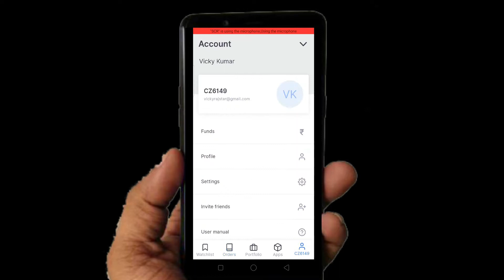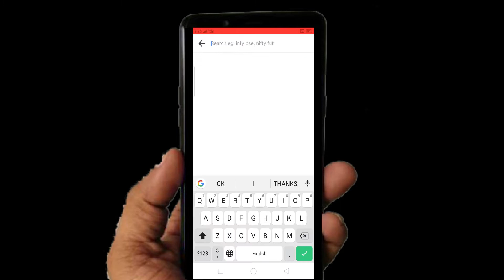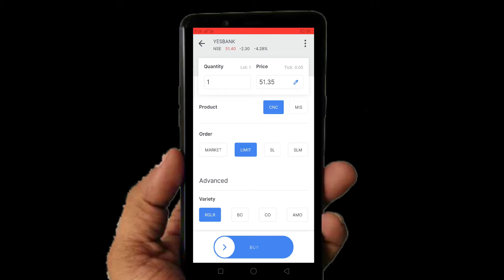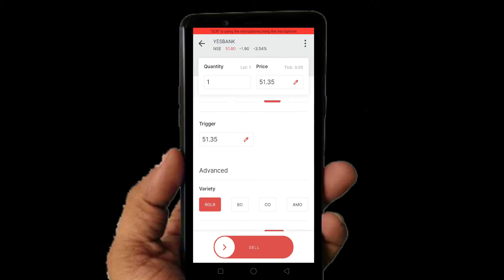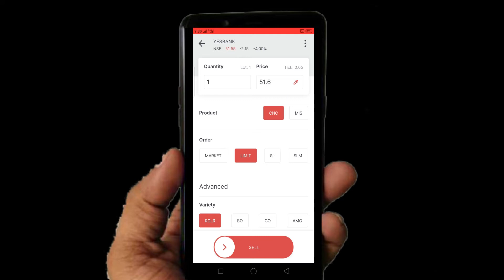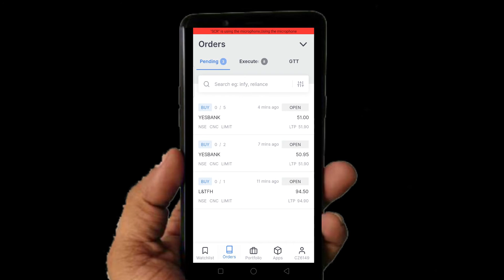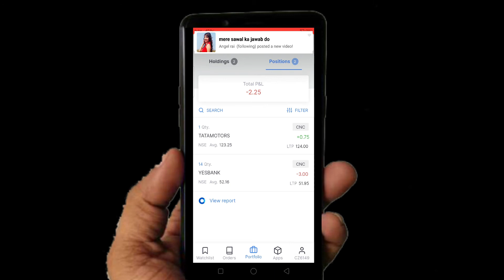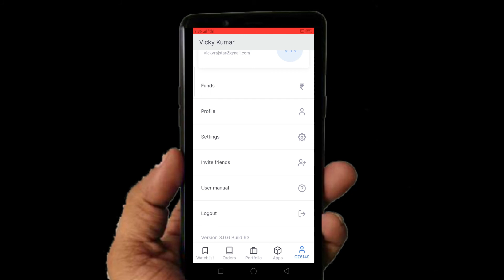Zerodha Kite App Full Explain in Hindi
Here is full tutorial of Stock Market Trading with Zerodha Kite App Full Explain. how to use zerodha kite app and you'll know full details of Stock Trading.

नमस्कार दोस्तों Fundanetwork चैनेल में आप सभी का

* SCHEDULE
* Find new video ( Every Week )

Hello guy's
I create this channel to help those who are new, who just started as a YouTuber , Blogger , Webmaster . On this Channel I made all the video in Hindi because I made this Channel to help Indians and to support Hindi.